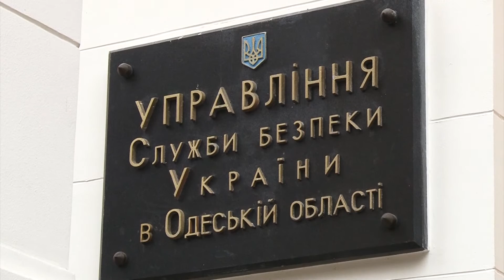Суд над одесскими сепаратистами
Суд над одесскими сепаратистами - август 2016